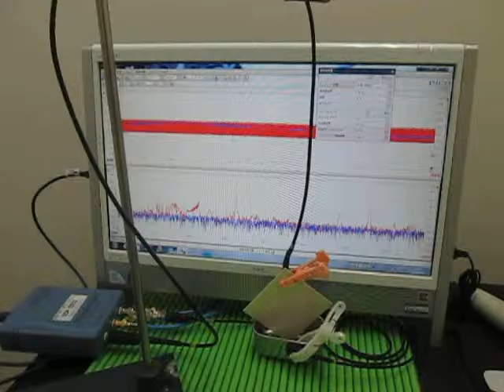表面弾性波の観察 Observation of the surface acoustic wave